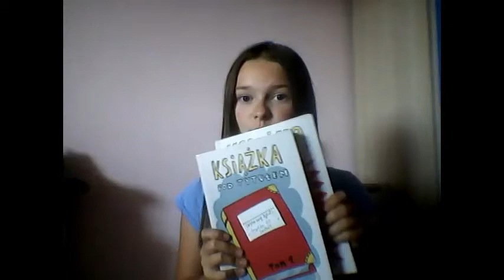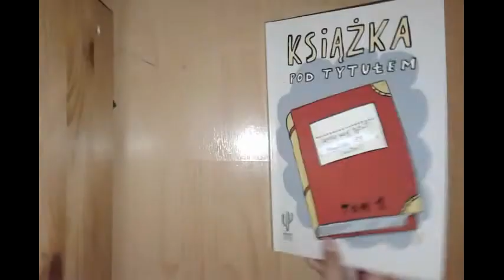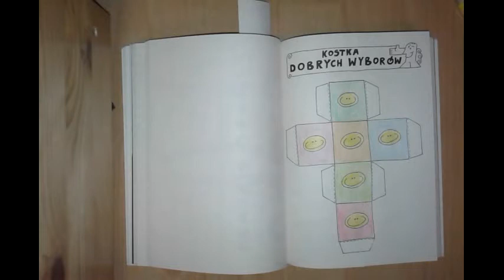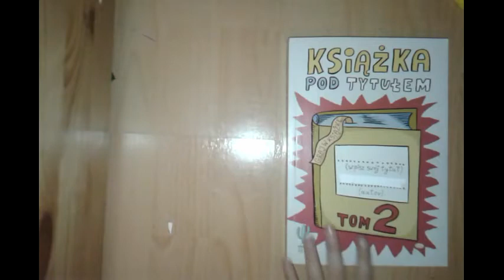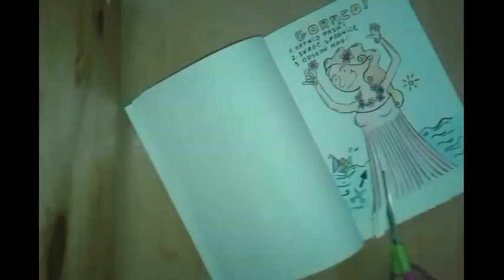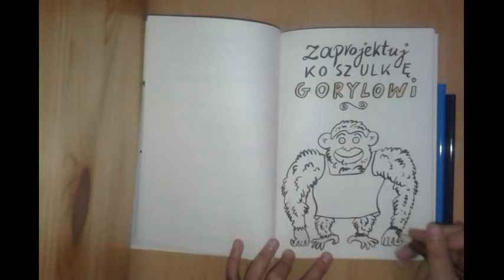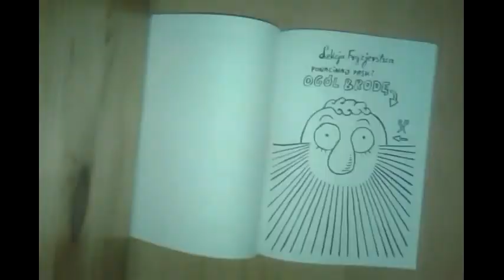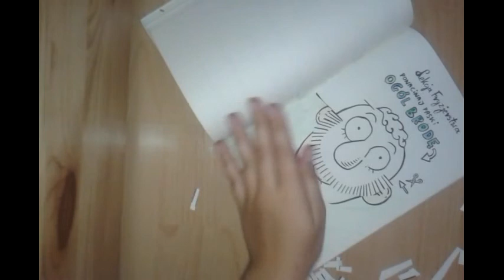Książka pod tytułem #1 :)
Hejka! Dzisiaj przychodzę z. Książką pod tytułem. Myślę że taka seria na moim kanale wam się spodoba. Dziękuje za 113 subskrypcji. Wiem że napisałam tam 105 ale tyle było rano kiedy to nagrywałam...

Jesteście najlepszymi widzami na świecie! Dziękuje!